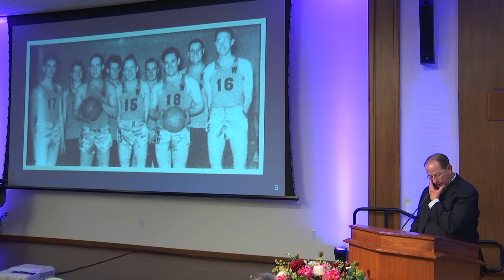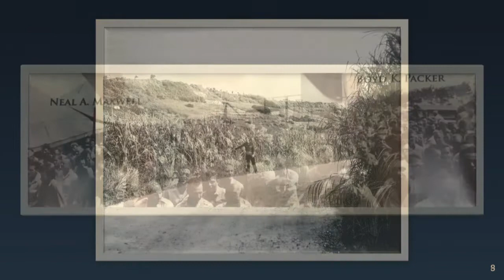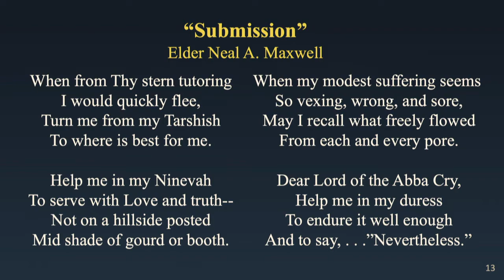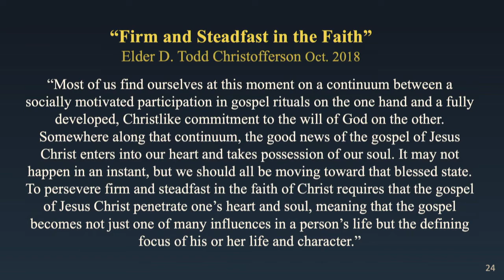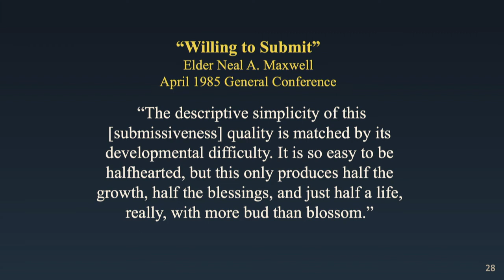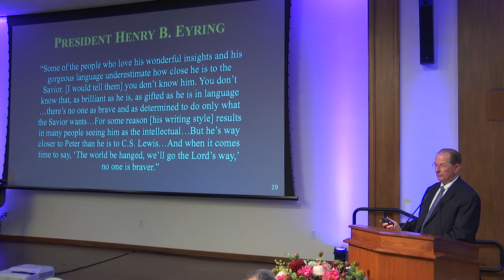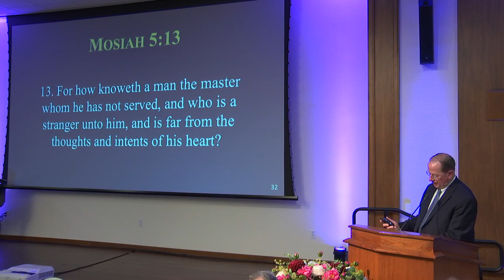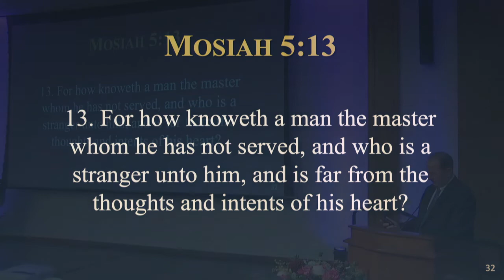Experiences from the Life of Elder Neal A. Maxwell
In a luncheon setting, Brother Maxwell talks of his beloved father, Neal A. and shares his self-perceived shortcomings, youthful success with livestock, and his military service in The Pacific of WWII.